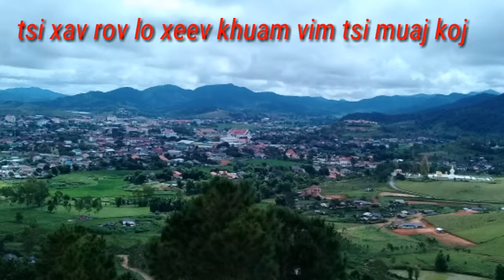Tsi xav rov lo xeev khuam vim tsi muaj koj